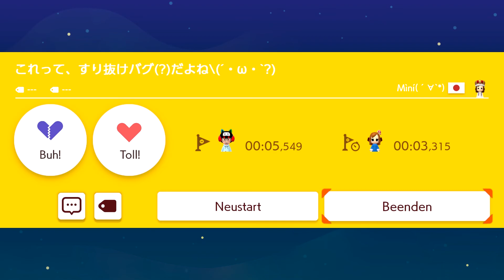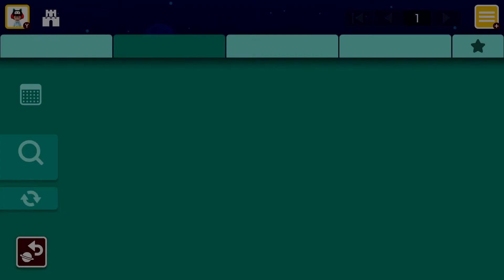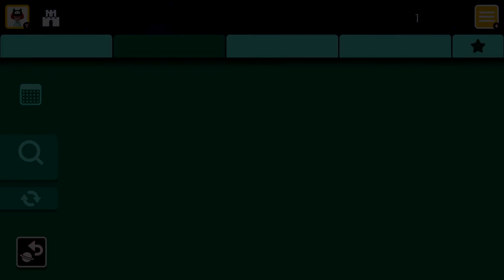Beliebte Level dieser Woche | Super Mario Maker 2 | #02